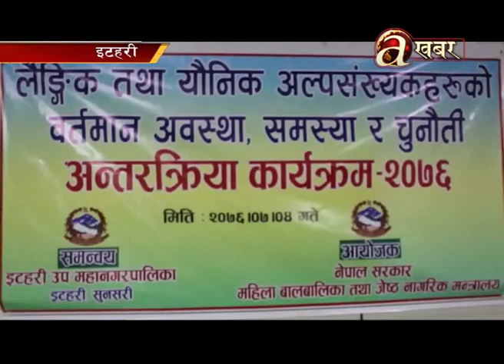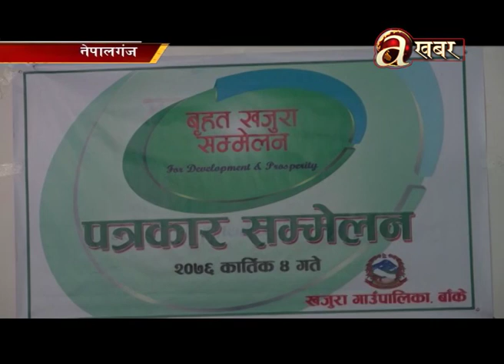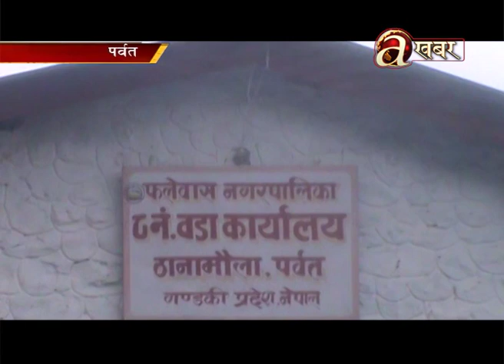Avenue @ Desh Ma Aaja - 22.10'19